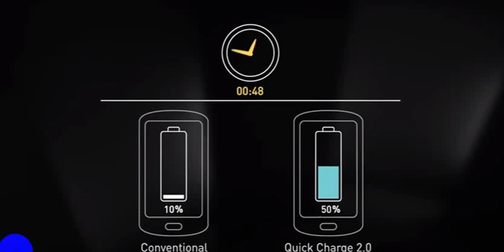Should I charge my phone overnight?